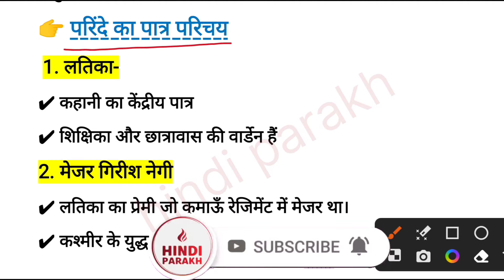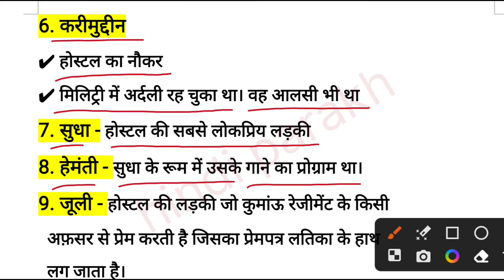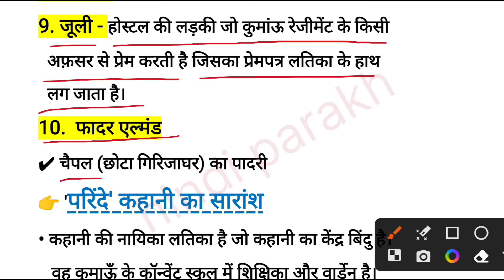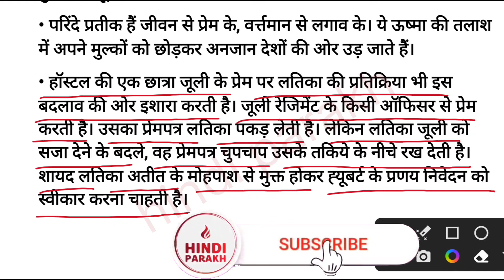Parindey Kahani (Part 1)- Nirmal Verma | परिंदे कहानी निर्मल वर्मा | परिंदे कहानी का सारांश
parindey kahani nirmal verma
परिंदे कहानी निर्मल वर्मा
परिंदे
परिंदे कहानी का सारांश
parinde nirmal verma
parinde kahani nirmal verma
parinde kahani nirmal verma ka
parindey nirmal verma ki kahani
parindey story by nirmal verm
parinde kahani ka saransh
parinde kahani ka saransh in hindi
parinde kahani summary
parinde jssc
parinde kahani jssc cgl
parinde kahani ke patra
parindey kahani
parinde kahani
parindey
parindey kahani
parinde kahani video
jssc cgl paper 2 hindi kahani
jssc cgl hindi
sahayak acharya bharti 2023 jharkhand
jtet mains 2023
परिंदे कहानी के पात्र
परिंदे की कहानी
परिंदे निर्मल वर्मा की कहानी
परिंदे निर्मल वर्मा